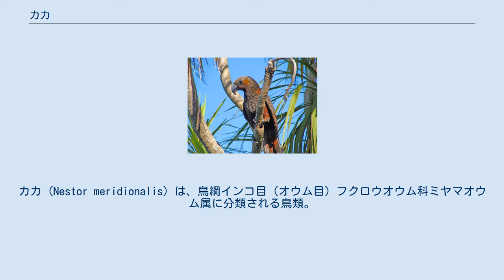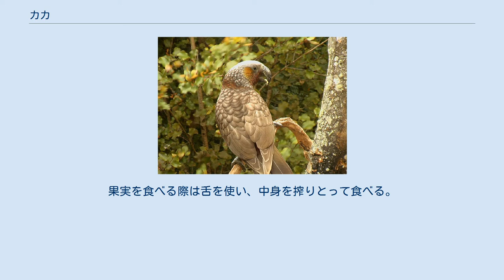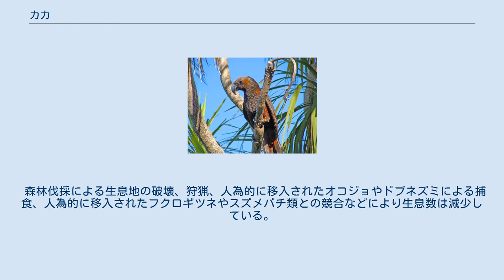カカ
カカ (Nestor meridionalis) は、鳥綱インコ目（オウム目）フクロウオウム科ミヤマオウム属に分類される鳥類。
 ニュージーランド 全長45センチメートル。
顔は褐色で、ピンク色の斑紋が入る。
耳孔を被う羽毛（耳羽）の色彩は橙色。
上面や胸部はオリーブ褐色。
後頸や腰・腹部は赤い。
翼下面は赤い。
 オスは嘴がより大型で、湾曲も強い。
 ブナ科やマキ科からなる自然林に生息するが、冬季には民家や果樹園などでみられることもある。
夏季は標高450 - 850メートルに生息し、冬季になると標高550メートル以下へ移動する。
昼行性だが、夜間に活動することもある。
主にペアで生活するが、非繁殖期には大規模な群れを形成することもある。
 カミキリムシ類の幼虫などの昆虫やカイガラムシ類の分泌液、ヤドリギ類などの花、マキ科やヤドリギ類などの果実、フトモモ科の果汁、カウリマツの種子などを食べる。
果実を食べる際は舌を使い、中身を搾りとって食べる。
9月から翌3月に樹洞を拡張して木屑を敷いた巣に、4 - 5個の卵を産む。
メスが抱卵し、抱卵期間は24日。
オスやペアを形成していない個体は、抱卵中のメスに食物を運搬する。
雛は孵化してから10週間で巣立つ。
寿命は20年と考えられている。
 森林伐採による生息地の破壊、狩猟、人為的に移入されたオコジョやドブネズミによる捕食、人為的に移入されたフクロギツネやスズメバチ類との競合などにより生息数は減少している。
1981年に、インコ目単位でワシントン条約附属書IIに掲載されている。